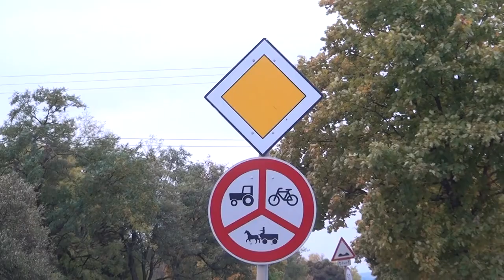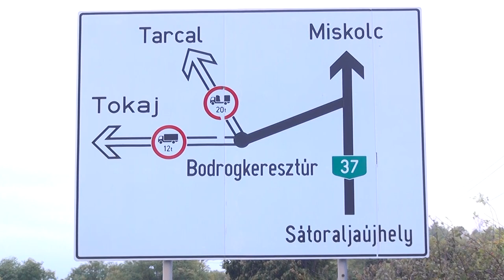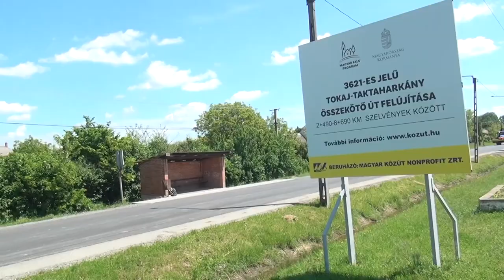MEGKEZDŐDÖTT A 37-ES SZÁMÚ FŐÚT SÁTORALJAÚJHELY ÉS SÁROSPATAK KÖZÖTTI ÚTSZAKASZ FELÚJÍTÁSA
Wáberer György, Tokaj-Zemplén Térség fejlesztéséért felelős kormánybiztos, a Hörcsik Richárd, Koncz Zsófia, a térség országgyűlési képviselői  és a települések polgármesterei jelenlétében megkezdődött az utóbbi évek egyik legjelentősebb hazai burkolatfelújítási program. A gépek és a szakemberek felvonultak a program első ütemében a 37-es főút Sátoraljaújhely kivezető szakaszán október 13-án és megkezdték a munkát.